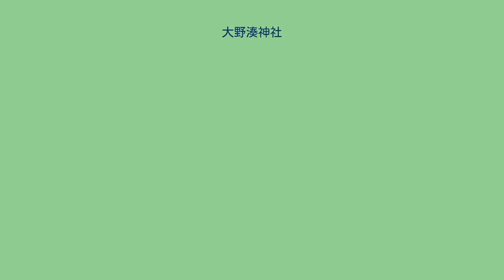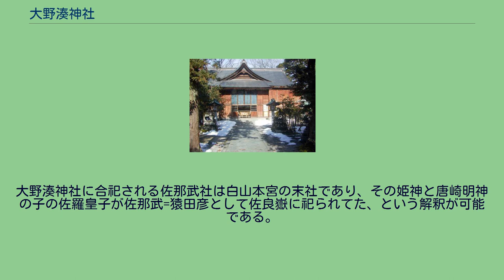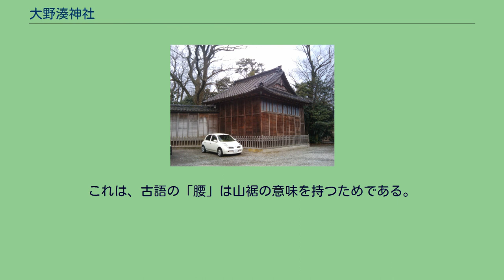大野湊神社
神事能が奉納される能舞台 大野湊神社（おおのみなとじんじゃ）とは、石川県金沢市に鎮座する猿田彦大神を祭神とする神社である。
神亀4年（727年）、陸奥の人、佐那（さな）が航海中に猿田彦大神を拾い上げ、大野庄真砂山竿林（おおのしょうまさごやまさおのはやし）に既にあった神明社（祭神・天照大神）の傍らに一祠を建立し勧請したのが始まりとされる。
この合祀より大野郷（旧宮腰・現金石町）の湊の守護神として、大野湊神社と称されるようになった。
天平元年（729年）に「佐那武大明神」（さなたけだいみょうじん）の称号を与えられる。
延長5年(927年)成立の延喜式神名帳に記載を持つ加賀郡の式内社で、2133ある国幣小社のひとつである。
社号は佐那武大宮大明神または佐良嶽（さらだけ）明神。
平安末期には大野湊神社という社号は消えかわって「佐那武社」の名が見えるようになる。
このころの当社は加賀馬場白山宮の有力末社となっていた（『白山之記』）。
現在、境内末社として佐那武白山神社を祀るのは、その名残りである。
神社は建長4年（1252年）火災により古大野から東八丁をへだてた寺中町の離宮八幡宮（現在地）に奉遷された。
戦国時代には荒廃したが、前田利家により再興。
慶長9年（1604年）からは、恒例となる神事能の奉納が前田利長によって始められた。
社殿は寛永16年（1639年）前田利常によって造営された。
明治18年（1885年）県社に指定。
昭和41年（1966年）別表神社に指定。
昭和57年（1982年）石川県指定文化財。
毎年8月1日より3日間執り行われる大祭は、525年間大野郷に鎮座されてい た当時を偲び、海岸の仮殿に神輿を奉遷して行なわれるもので、金石の夏祭りとして有名である。
最初に猿田彦大神を勧請したという、陸奥の人佐那の名に由来するとされる。
民俗学的解釈では、佐那はさなぎ（鐸、類聚名義抄による）で製鉄との関連を意味し、奥州の金売によって製鉄技術が伝えられたことを示唆するという。
また、白山信仰との関連から、佐那武が祭神の猿田彦を指すという説もある（後述）。
また、佐那は佐良嶽という地名に由来するという説もある。
佐良嶽とは、現在の金沢市金石町あたり、犀川河口南岸にあったとされる砂丘地である。
大野湊神社はこの佐良嶽の麓、大野湊に元々鎮座していたが、度重なる嵐や大波で砂丘地が削られ、神社は海中へ没したといわれる。
佐良嶽の名も近世には既に失われてしまった。
鎌倉期成立といわれる平家物語に、越中前司平盛俊が宮腰（みやのこし）の佐良嶽に陣を敷いたとの記述がある。
大日本史巻二百三十列伝百五十七の源義仲に、源平盛衰記および平家物語によるとして、以下の記述がある。
維盛僅免、収散卒加賀、保宮腰佐良嶽、源行家率所部兵向志雄山、軍不利、義仲聞之自率騎四萬赴之、敵将平盛俊聞維盛敗、奔于佐良嶽、義仲遂北至加賀、・・・ 大野湊神社の祭神と白山比咩神社の祭神は重ならないが、加賀馬場白山宮の有力末社となっていた時期がある（『白山之記』）。
「加賀諸神社縁起」の佐那武白山社縁起に以下の記述がある。
佐那武白山権現は白山比咩神社九所の小社の一社にて、往古は白山本宮の摂社なりといひ伝たり。
其頃は佐那武白山の衆徒とて社僧多く居たりき。
本地仏は佐那武の観音堂と称し、其地を寺中と呼ひて寺院共多く、今其遺跡を寺中村と称せり。
本地観音の堂宇ありし地をは今観音堂村と呼へり。
其いにしへは佐那武白山の社人・社僧夥多しく此地辺に居たりしかと、長享[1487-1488]以来の国乱に神人・社僧も悉く離散して社殿・堂宇は兵火に罹り、神宝・仏体は僅に取り除け残れるを、・・・ また、白山七社の中宮三社として、中宮、別宮、そして佐羅（良）宮がある。
この佐羅（良）宮は、現在の白山市佐良の佐羅早松神社である。
平安末期成立と言われる『白山之記』には、佐羅（良）宮は以下のように記載されている。
［此より佐羅宮の分なり］ 又一の宝社あり。
佐羅大明神と名く。
本地は不動明王なり。
天元五年（壬午）始て宝殿を造る。
小社（普賢文殊）は早松・並松（米持金剛童子なり）なり。
台子の滝六所の御子あり。
本仏は大日如来なり。
長保元年（己亥）（二宇あり。五間二面なり。講堂一宇これを造り始む）。
又一社あり。
六所堂と名く。
二宇は温屋なり。
又一社あり。
境明神と名く。
小豆沢は平岩な...